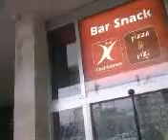ARRETRO URBANO ALLA STAZIONE CENTRALE DI MESSINA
ARRETRO URBANO
ALLA STAZIONE CENTRALE DI MESSINA